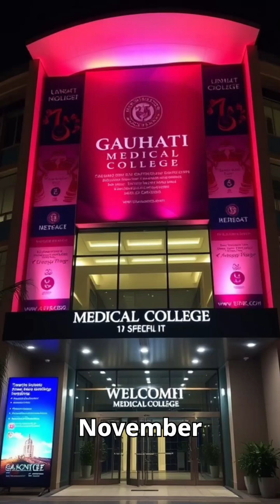ICMLS-2025, 15-16 November 2025, Gauhati Medical College Guwahati (Assam)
6th National Conference of Indian Confederation of Medical Laboratory Sciences